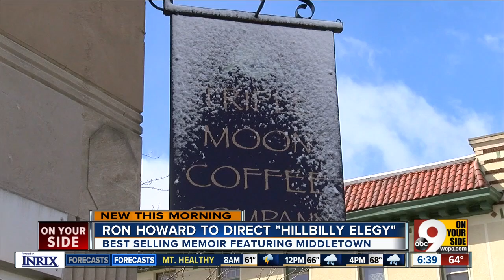Ron Howard to direct "Hillbilly Elegy"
Bestselling memoir features Middletown, Ohio.